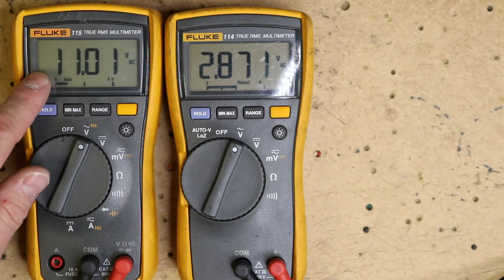What does High level and Low level mean in car audio?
In this video we try to explain what the terms High Level and Low Level mean. These are terms used a lot in the 12volt world, so know what they mean can be helpful. we hope you enjoy.